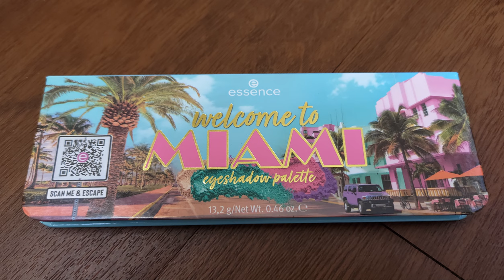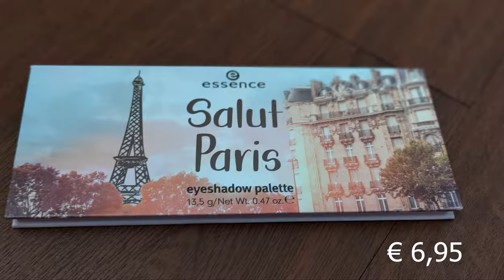💄🌈 MEGA HAUL... ESSENCE, CATRICE, REVOLUTION - PARTE 1 😀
Ci ritroviamo oggi per la prima parte di questo video haul con nuove palette, prodotti skincare e altro ancora...💖

Essence. couldn't care more! - brow serum

* La Palette Essence Salut Paris, la lip mask Catrice Holiday Skin Reset e il siero Catrice Lash & Brow Boost Elixir attualmente sono sold out e non mi è stato possibile recuperare il link.

I prodotti presenti nel video sono stati acquistati da me. 😃